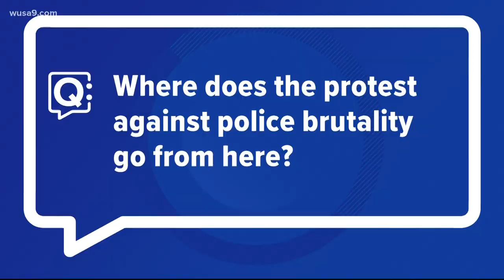Is Colin Kaepernick owed an apology from the NFL? A roundtable discussion on police brutality